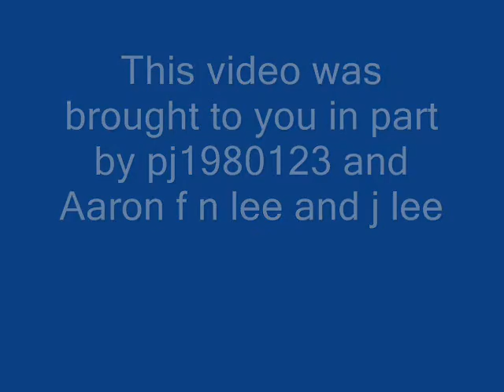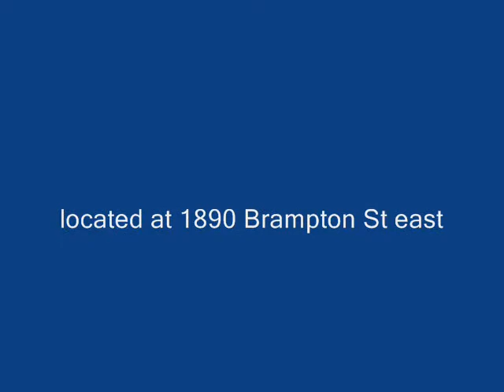rc sick bashin at hamiltons best in door track hotrod hobbies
this video is long but its just cause i forgot to stop the music but it rock lots of good jumps back flips and more